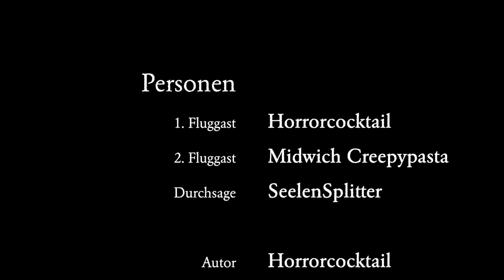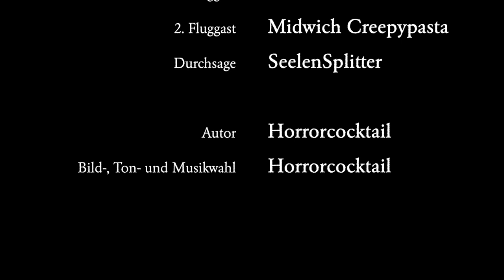Geplante Obsoleszenz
„Verehrte Fluggäste, bitte beachten Sie, dass wir soeben die Anschnallzeichen eingeschaltet haben. Wir durchqueren in Kürze eine Schlechtwetterfront. Es ist daher mit Turbulenzen zu rechnen. Bitte begeben Sie sich auf Ihre Sitzplätze und legen Sie die Sicherheitsgurte an.“

Creepypasta auf Deutsch: Fliegen Sie mit nach Atlanta und erfahren Sie, was geplante Obsoleszenz ist.

Sprecher:
1. Fluggast: Horrorcocktail